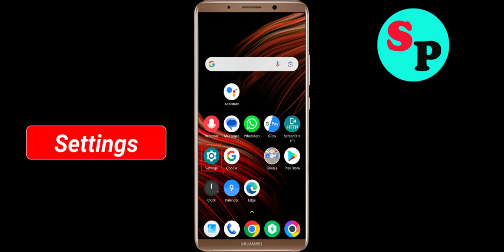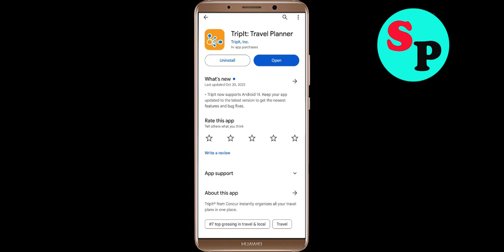How To Fix TripIt App Keeps Stopping problem in Android Phone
In this video, i am going to show you How To Fix TripIt App Keeps Stopping problem in Android Phone. Just follow the steps to fix this issue in android application.